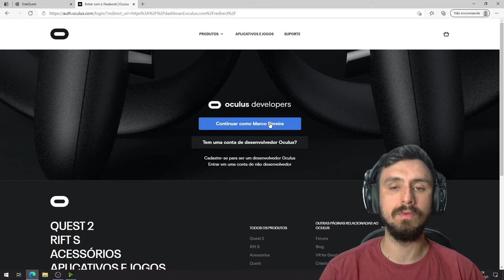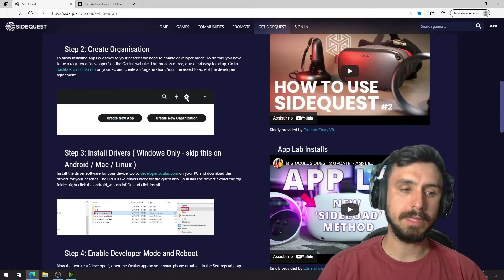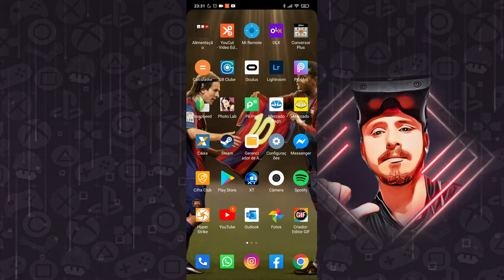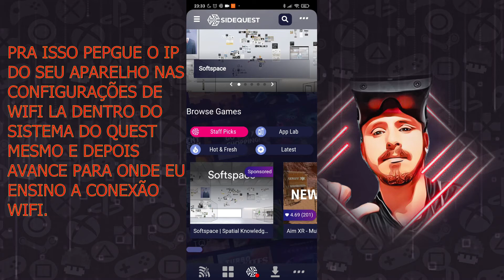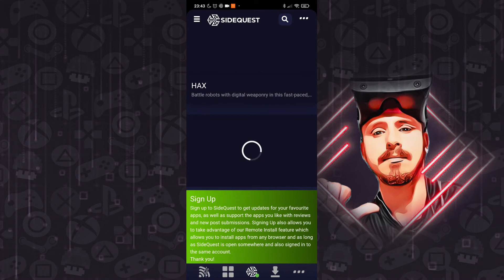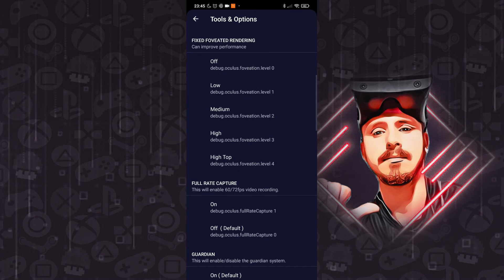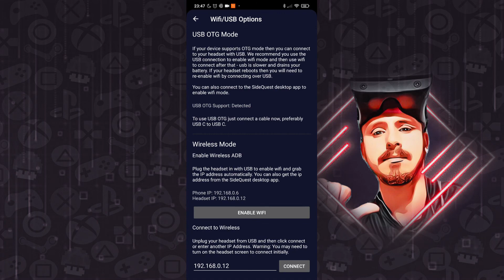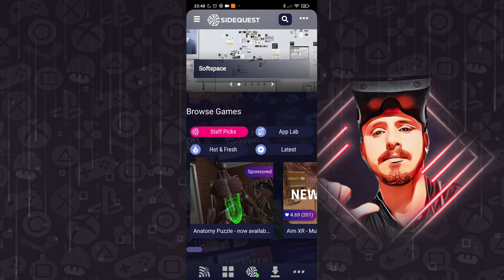SIDEQUEST AGORA NO CELULAR! MELHORE DESEMPENHO QUEST!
Algo importante que não falei, caso vc faça alterações de desempenho no quest, quando vc reinicia o aparelho volta tudo ao normal, então não reinicie se quiser usar as alterações de desempenho que eu mostro no final!